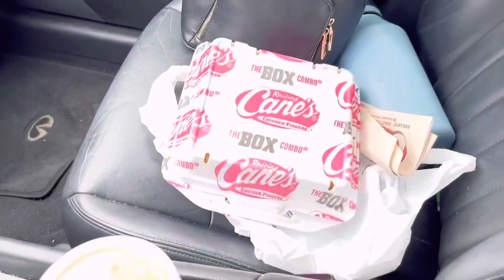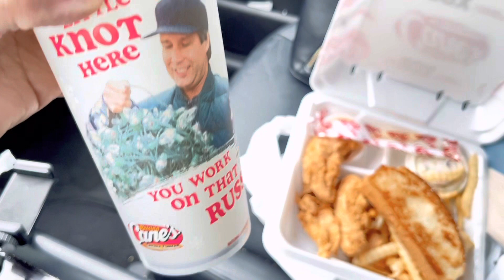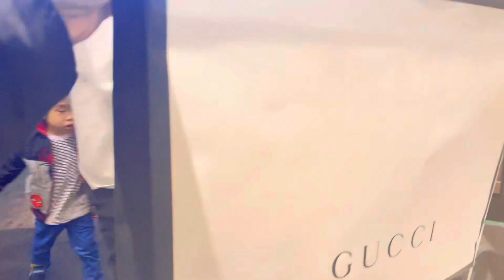My Black Friday Experience: An Amazing Time Full of Shopping and Fun! 😊 Part 1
In this video, I'm sharing my Black Friday experience. It was an amazing time full of shopping and fun!
If you're looking for a fun, exciting way to spend Black Friday, be sure to watch this video! I had a blast shopping for deals and having fun. Thanks for following along, and I hope you have a fantastic Black Friday too!